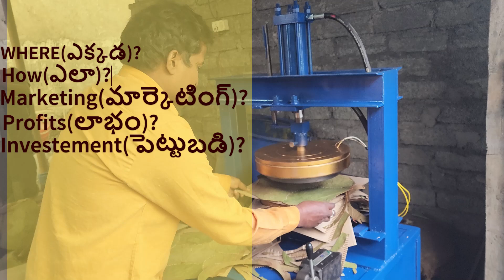పేపర్ ప్లేట్ బిజినెస్: హైదరాబాద్‌లో ప్రారంభించండి | Avr Paper Plate Making Machines | Business Ideas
Telugu Paper Plate Business Guide | Best Paper Plate Making Machines | Business Ideas"
Complete Guide to Paper Plate Business in Telugu | Top Paper Plate Machines | Business Tips"

### Video Description

Welcome to AVR PAPER PLATES MAKING MACHINES! 🎉 In this video, we will guide you on how to start a paper plate business in Hyderabad using Avr Paper Plate Making Machines. Discover the best business ideas, tips, and tricks to kickstart your venture successfully. From machine selection to market strategies, we've got you covered. 🌟

- Hyderabad Business Ideas,
- Avr Paper Plate Making Machines,
- Startup Ideas in Hyderabad,
- Paper Plate Machine Price,
- Business Tips,
- Entrepreneurship,
- How to Start a Business,
- Indian Business Ideas,
- Paper Plate Production,
- Business Opportunities in Hyderabad,
- Avr Machines,
- Paper Plate Making Process,

Business Ideas Telugu
Paper Plate Raw Material,
పేపర్ ప్లేట్ బిజినెస్ గురించి పూర్తి వివరాలు
Paper Plates Making Machines
 paper tray machine
 Paper-making machine prices in India
 paper cup machine
 paper lunch box machine
 paper plate machine
 paper plate-making business in telugu
 business ideas
paper plate-making machine price Hyderabad
AVR paper plate machine
Paper plate-making technology
Paper plate manufacturing
Best paper plate machines in India
Paper plate machine reviews
Paper plate business guide
Efficient paper plate production
Paper plate machine comparison
Starting a paper plate business
Paper plate machine pricing
Small-scale Business ideas Telugu
Paper Plate Making Machines In Hyderabad
Paper Plate Making Machine In Telangana
Paper Plate Making Machine in Andhra Pradesh
Paper Plate Making Machines Manufacturers
Top High-Quality Paper-Making Machines
Paper Plate, paper Plates, making, machine
Automatic High-Speed Paper Plate Making Machine
Full Automatic Paper Plate Making Machines
Paper Products Making Machines
Disposable Paper Products Making Machine
Paper Making Machines
Paper Craft
Low invest Ment Business ideas
Self Employment Business Ideas,
with Low Invest Ment High-Profit Business Ideas
Excellent Business Ideas
Paper Plates Making Machines Manufacturers
Home Needs,
Trade Need, Best Business Deals
Agriculture Machines
Paper Plate Equipment
Agriculture Equipments
women Business Ideas
Student Business Ideas
Paper Plates
Paper Plate
Eco-leaf Plate